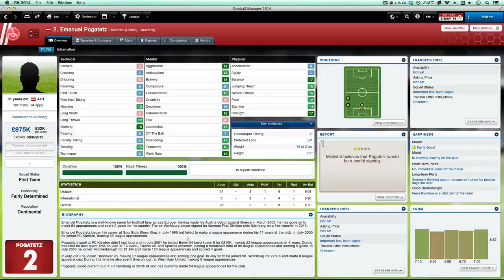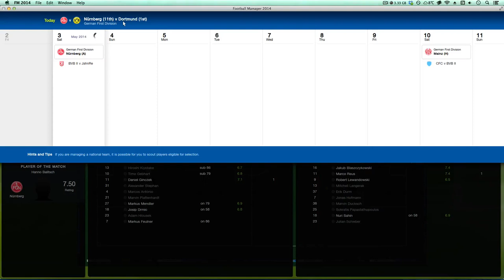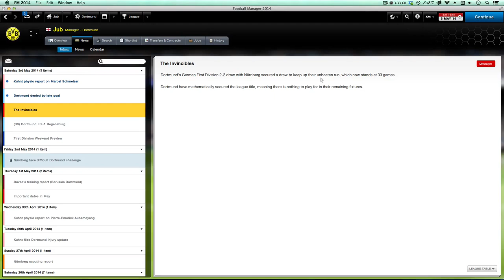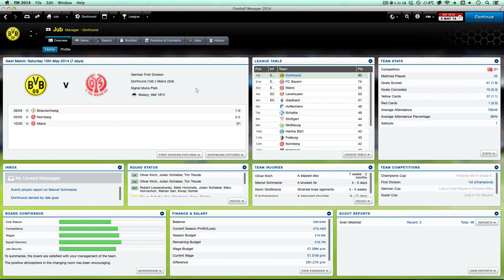FM14: The Invincibles Challenge with Dortmund Part 10